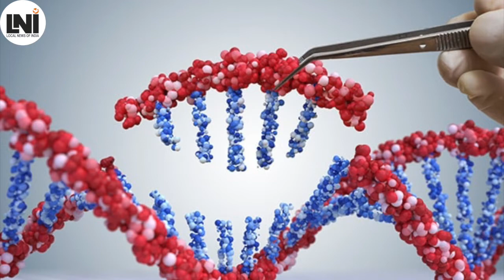TOP NEWS 5 BY AYUSHI GARG